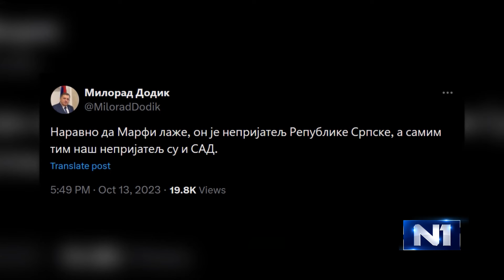Politički preokret: Dodik i američke sankcije u sjeni Trumpove pobjede